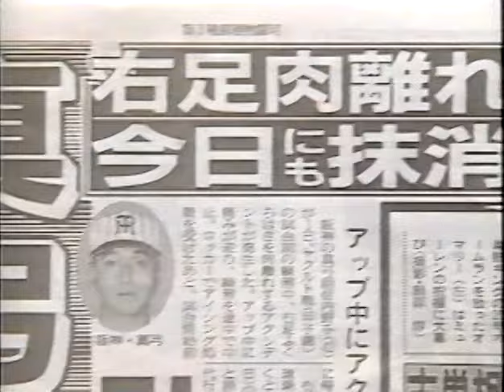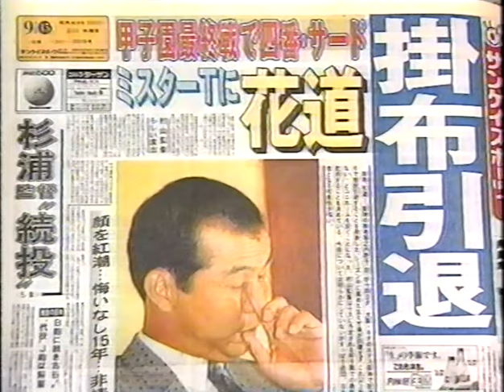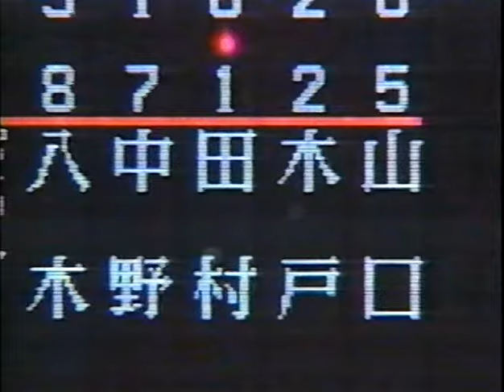95阪神㉜真弓明信引退特集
西鉄ライオンズ時代の真弓明信
田淵古沢と竹田若菜竹之内真弓のトレード
1983年首位打者獲得
1985年日本一に貢献
1992年から代打の切り札
1995年他球団からオファーなく引退